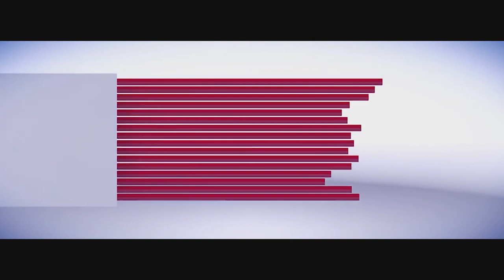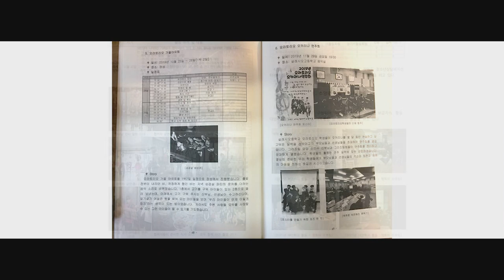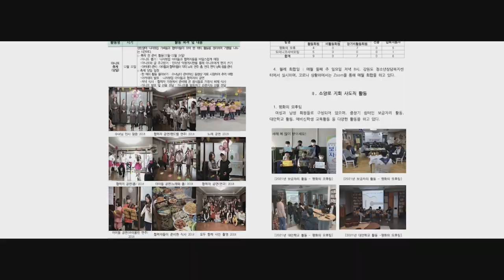SALESIAN FAMILY NEWS ASIA PACIFIC - Episode 93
HEADLINES - 20th to 26th February 2022
China : Salesians mark 400th Death Anniversary of St. Francis de Sales and 115th year of the arrival of first batch of Salesians   *   Korea: Salesian Cooperators publish Apostolic Activities Collection   *   East Timor : Don Bosco Center welcomes and assists flood victims  *   Vietnam : Rectors come together for the first post-Covid meeting   *   India : Salesian province of nation’s capital celebrates silver jubilee.
Salesian News Asia-Pacific, is a podcast service of weekly news summary about and interest to Salesian Family in 26 provinces spread out in 29 countries of the region.
In the face of these challenging times our news reporters, copy writers, anchors and engineers put in their best efforts from home - Siliguri, Sonada, Kurseong, Darjeeling and Chennai to bring you updates.
For the latest Asia-Pacific Salesian Family news log